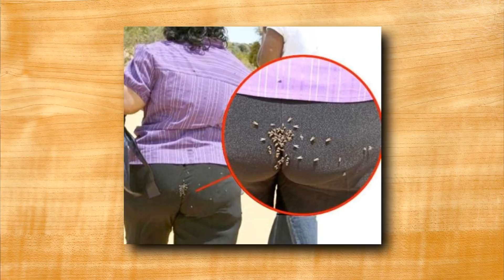As 12 FOTOS MAIS EMBARAÇOSAS DE TODOS OS TEMPOS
VÍDEOS ASSOMBRADOS E MISTERIOSOS QUASE TODOS OS DIAS.

*Se você tiver uma história Obscura e quiser compartilhar conosco, contate-nos que contaremos sua história no bloco Contos Obscuros.